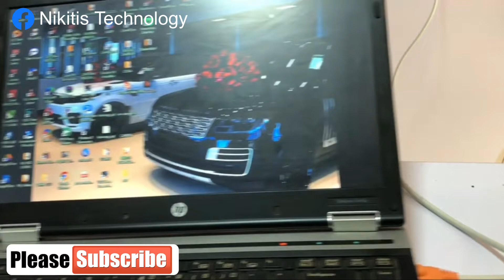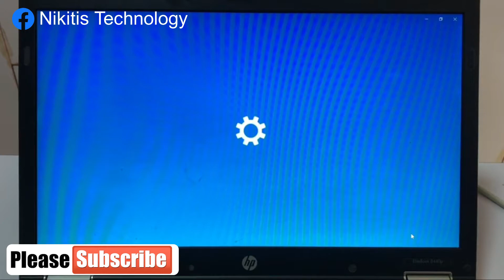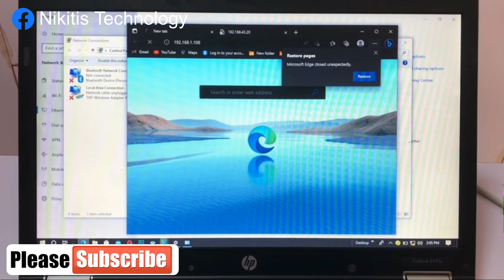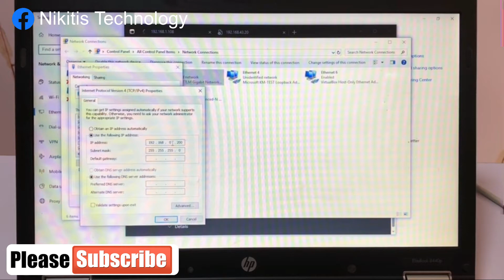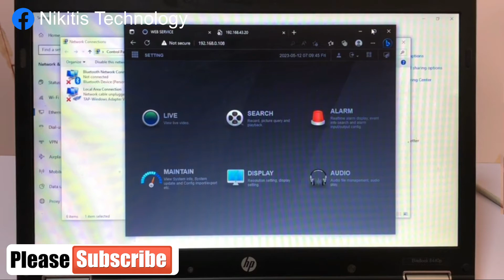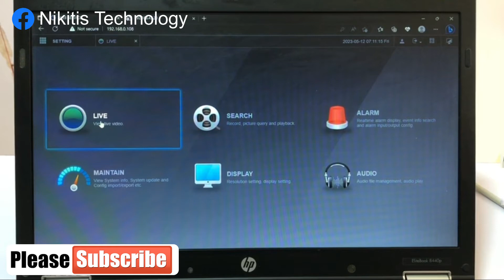How to view your DVR Footage using Web Browser on PC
In this Video you will learn How to view your DVR Footage using Web Browser on PC
Follow our Facebook Page for Work Updates.

Follow our Instagram Page for Work Updates.
nikitistechnology